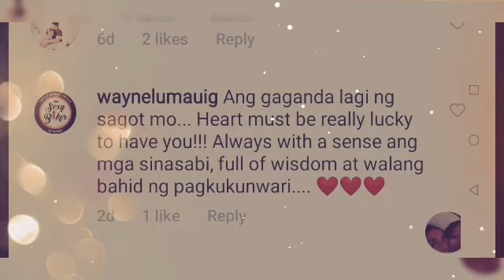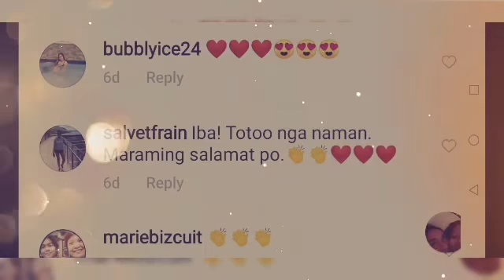CHIZ ESCUDERO HOW YOU DEAL WITH YOUR ANXIETY AND FEARS YOU GIVE THE BEST ADVICE HEART SEZ N NETIZENS